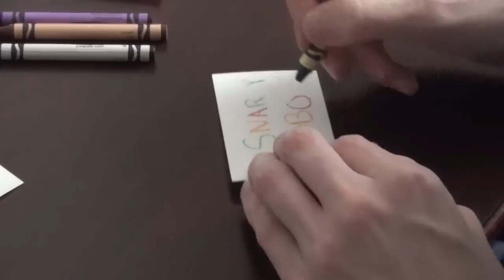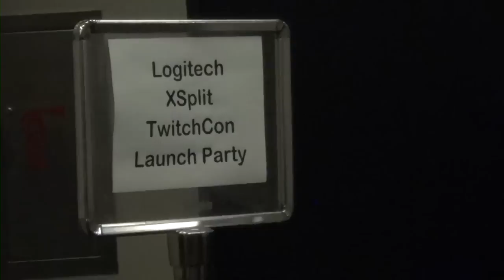TwitchCon 2016 Vlog - Day 0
The many adventures of MC and the Zeldathon Team as they go to TwitchCon 2016

▲  CREDITS  ▲